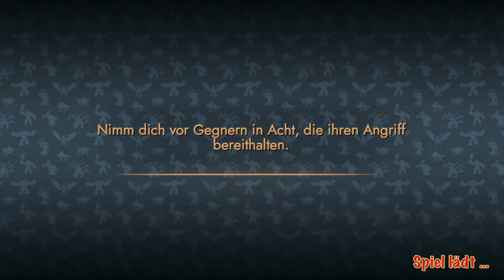Eldrador Creatures - Play Station 4 Gameplay - LAVA vs DSCHUNGEL - fünfte Karte Dschungelwelt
💬 Deutsch/German
🔇 ohne Kommentar

🎲 Die fünfte Karte der Dschungelwelt mit den Lava Creatures!

😊 Danke für über 1.200 Views! 😊